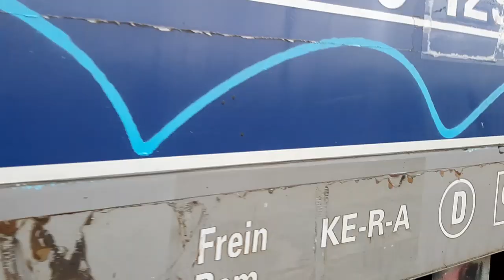It's Corona Time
Video postcard from writer Felto and Xtract painting trains in Belgium.